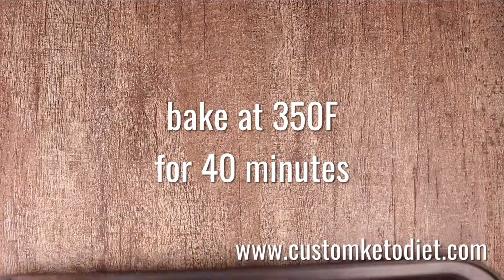Keto Diet Food List - Oven Baked Masala Pork Ribs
The 8 Week Custom Keto Diet Plan, by Rachel Roberts, is a fully customizable keto program that lays out your keto diet meals for the next 8 weeks. The program also has several eBooks and video series teaching you the basics and benefits of the Ketogenic Diet.
Keto Oven-Baked Masala Pork Ribs
Preparation time: 4 hours
Cooking time: 40 minutes
🍽 Servings: 6
Ingredients:
750 grams Pork Ribs
1/2 cup Yogurt
1 tbsp Lime Juice
1 tbspGaram Masala
1 tbsp Ginger-Garlic Paste
½ tsp Salt
Procedure:
1. Stir together yogurt, lime juice, masala, ginger-garlic paste, and salt in a bowl.
2. Put pork ribs together with the yogurt mixture in a resealable bag. Seal and leave to marinate in the chiller for at least 4 hours.
3. Take ribs out of the bag, shaking off any excess marinade.
4. Bake for 40 minutes at 350F.